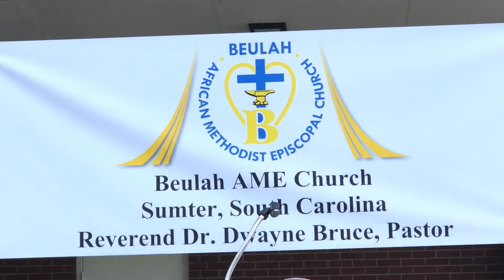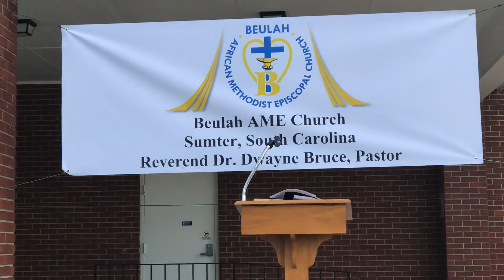Easter Drive-In Service, Beulah AME Church, Sumter, SC